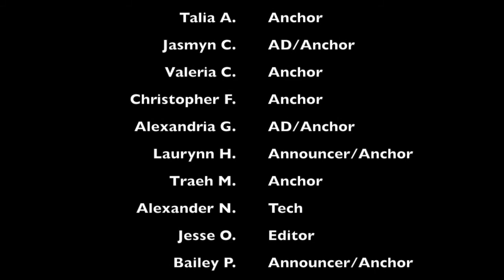BBN 21-22: E13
Happy Wednesday Bronco Nation! Welcome Back! Tune in to today's show for our salute to Hispanic Heritage Month and a little inspiration.